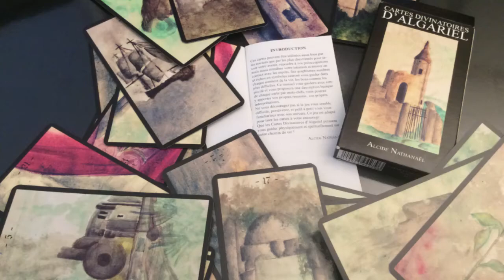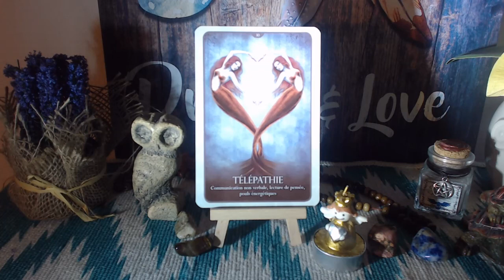la carte conseil du jour